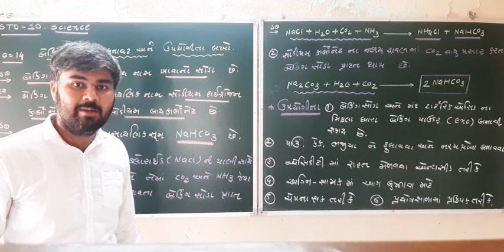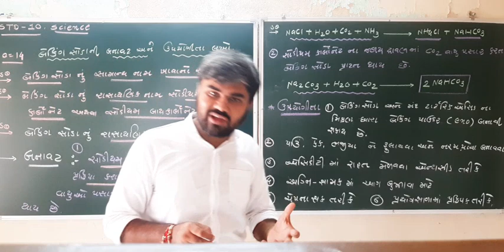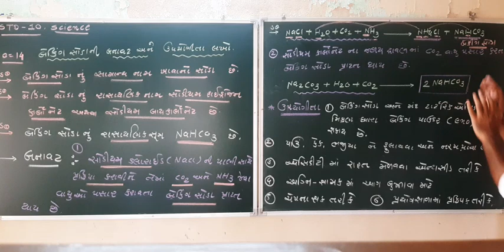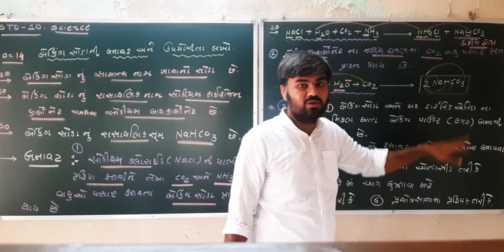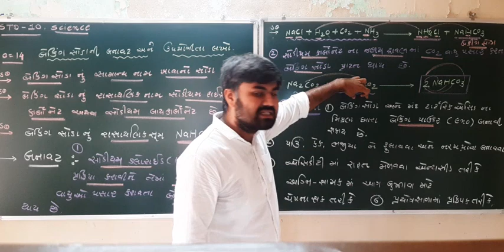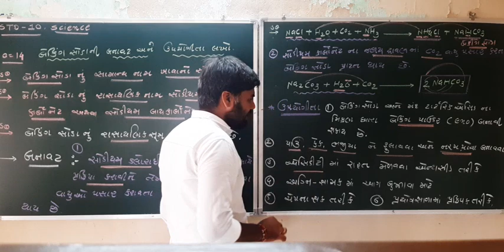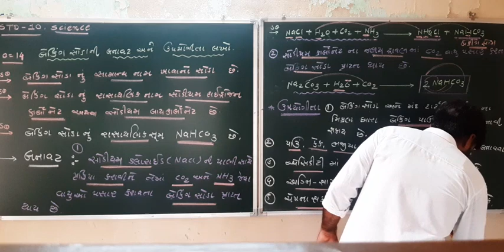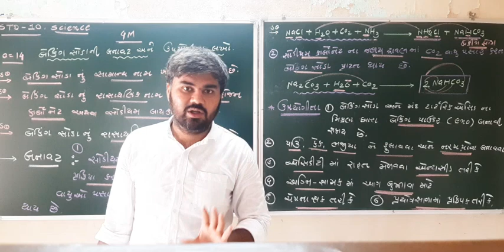STD:- 10 ,SUBJECT: SCIENCE,CHIRAG RABARI SIR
CHAP.NAME  = 2
Q = 14 બેકિંગ સોડા ની બનાવટ અને ઉપયોગો